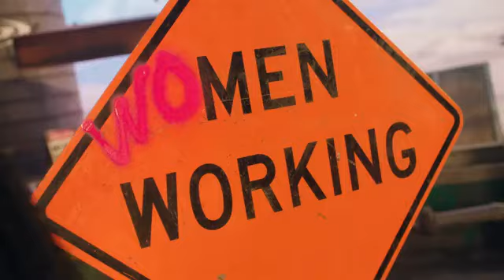Katy Perry - Woman's World (Official Music Video)